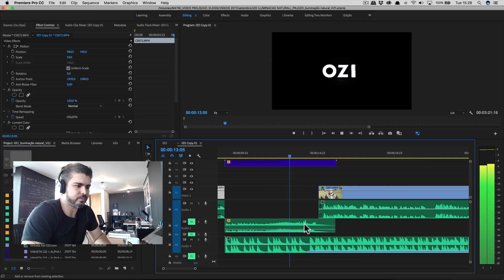A Utopia Urbana de "Temporada"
"Temporada", de André Novais, é um dos melhores filmes nacionais deste ano. E uma das coisas que fazem esse filme ser especial é a espécie de utopia urbana que ele nos apresenta com sua história.

Conheça o curso online de Edição de Vídeo da OZI - Escola de Audiovisual!

EQUIPE:

- Max Valarezo: Roteiro, direção e apresentação
- Ana Caroline Silva: Direção de arte, cenografia
- Edu Varela e Pedro Neto: Identidade visual

MÚSICA

"Dusty Road", por Jingle Punks
"Fresh Fallen Snow", por Chris Haugen
"Porches and Universes", por Puddle of Infinity
"In Albany New York", por The 126ers
"Moving On", por Wayne Jones
"Room For Two?", por Dan Lebowitz